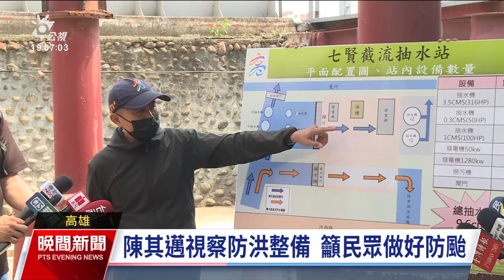中颱杜蘇芮來襲 高雄港漂流貨櫃盼明完成打撈｜20230724 公視晚間新聞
颱風杜蘇芮確定影響台灣，但21日高雄港外海的貨櫃船沉船事故，截至今（24）日下午3時還有約200個貨櫃尚未打撈，高雄港務分公司調動相關人力機具，希望明日能完成打撈。另外高雄預估週三、週四降雨明顯，為避免排水不及致災，市府整備各抽水站並排空滯洪池，嚴陣以待。